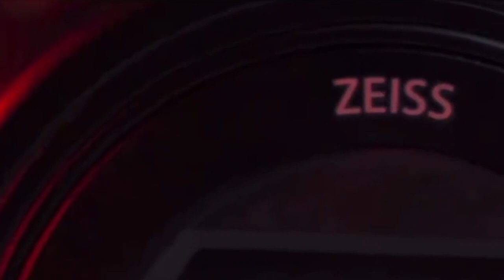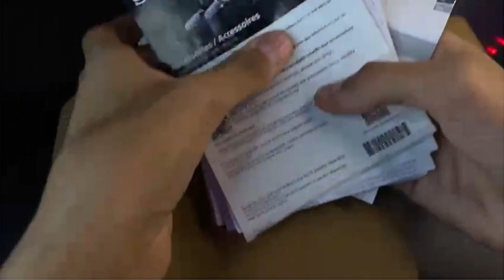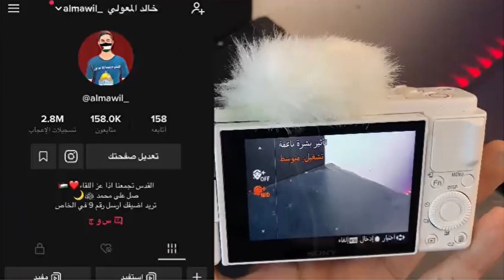افضل كاميرا لليوتيوب و الفلوقات | camera cony ZV1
عددنا الحين 4.5k بدعمكم و محبتكم راح نوصل 5000❤️
_ـ_ـ_ـ_🌍🚀ارسل المقطع في كل القارات🚀 🌎_ـ_ـ_ـ_